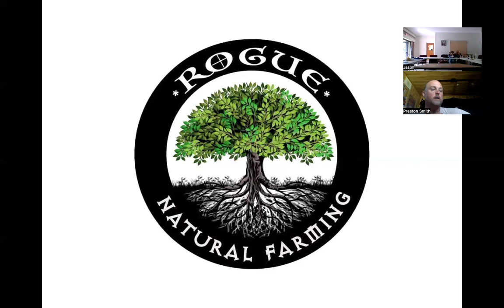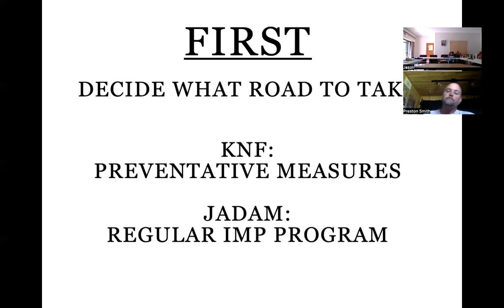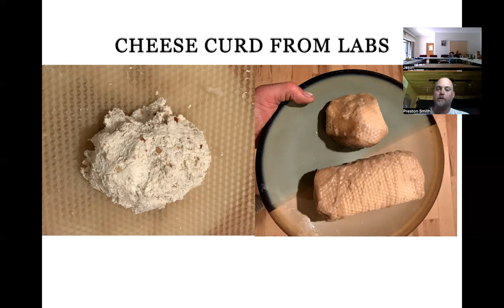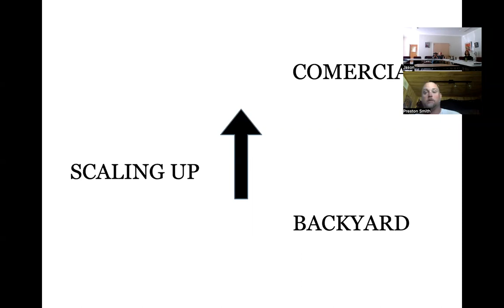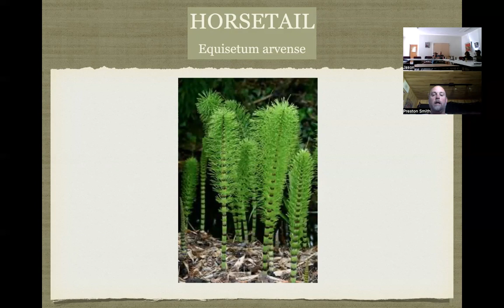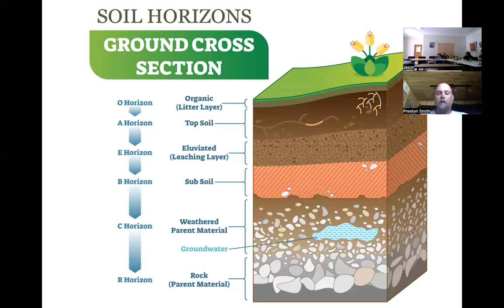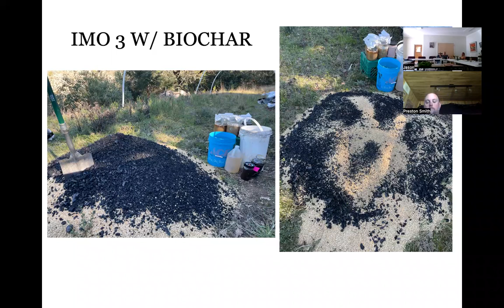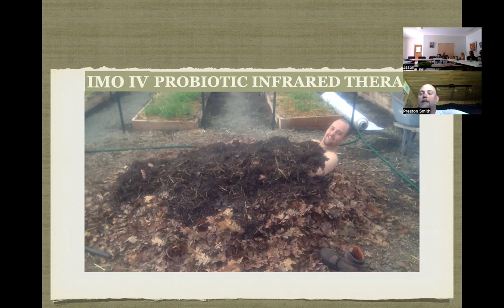COMBINING KNF & JADAM FOR CANNABIS & HEMP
ZOOM presentation on Korean Natural Farming and JADAM natural farming for Commercial cannabis & Hemp as well as food forest applications.